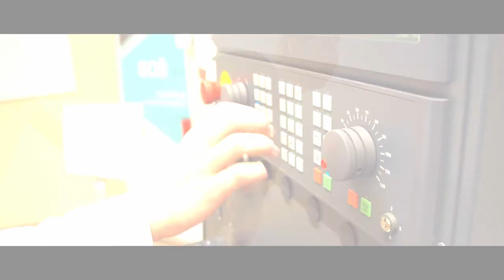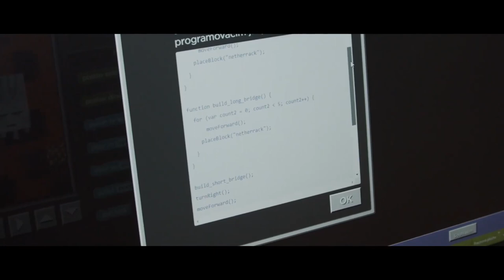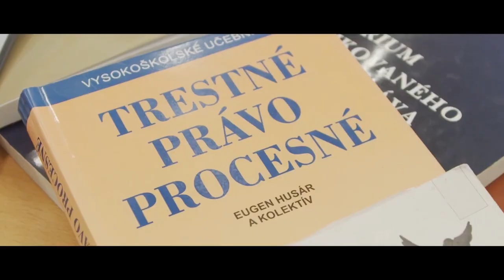Spojená škola Kollárova 17, Sečovce / PROMO /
Video je prerobené žiakom školy , slúži ako návrh  (promo video o škole).
Video sa skláda z troch videí z Youtube channelu školy , spojil som ich dokopy a trochu upravil , azda sa bude páčiť :D .